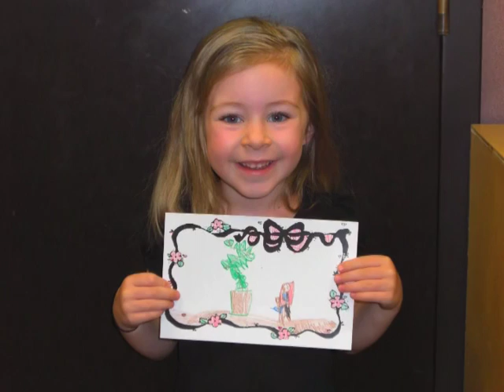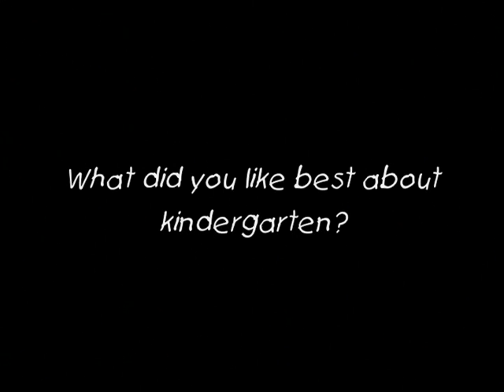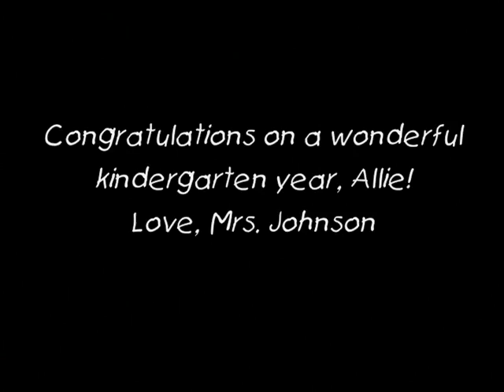Allie Ashman Kindergarten Memories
Can't believe she's almost 6!